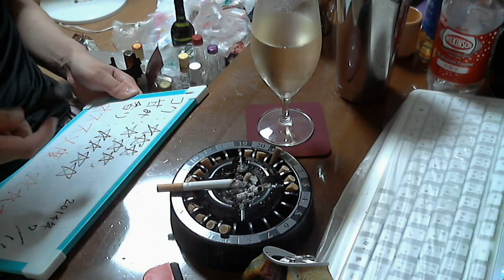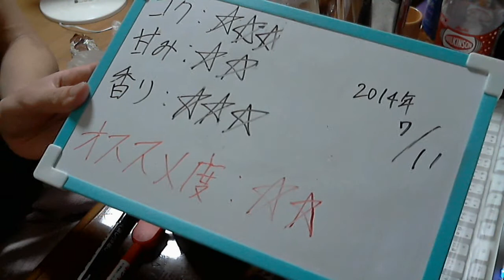酒好きな俺の飲酒動画 part614 キリン ビターズ ジンジャー 【チューハイ】